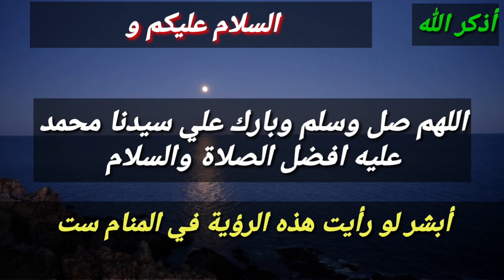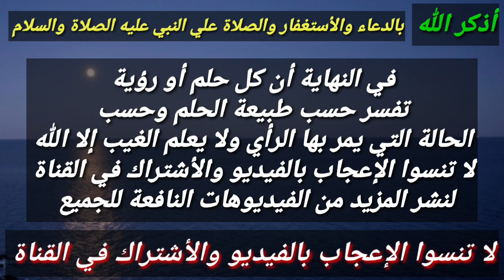تفسير رؤية عودة الميت للحياة مرة اخري في المنام تبشر بتحقيق أمنية غالية،تفسير رؤيا الميت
هذا الفيديو يتحدث عن تفسير رؤية عودة الميت للحياة مرة اخري في الحلم